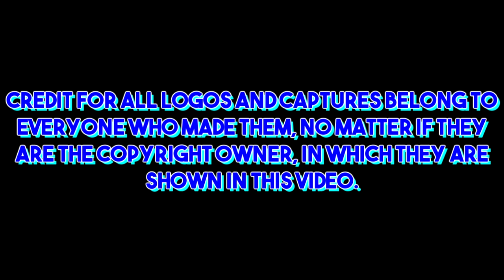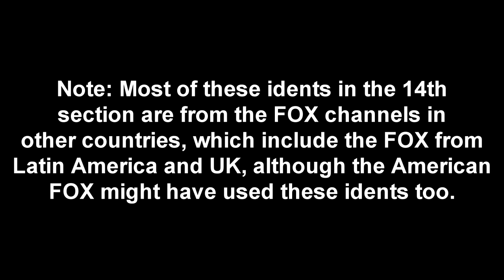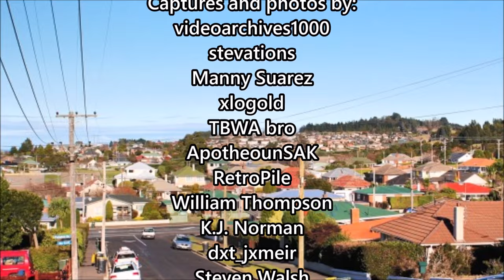Fox Logo History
Another logo history I've been absolutely wanting to do for a long time until now! This video is also the first to contain "Captured by" captions, which include the people who captured the logos and the year it was uploaded to YouTube.

TR3X PR0DÚCTÍ0NS did this before I did though, starting on his Indian Logo Compilation to his current logo content. CP1973 Network also did this in some of his logo histories, possibly inspired by TR3X like me, but stopped sometime later.
And yes, this logo history was also inspired by TR3X's and Connor's works too.

Note: While only a tiny bit of idents from 1999-Present come from the American Fox, most of these idents come from the British, Asian, Brazilian, and Latin American Fox channels since I couldn't really find every ident from the American Fox, although the American Fox might have used these idents too. Some of the idents in the 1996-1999 section also come from the Latin American Fox.

The main reference for this video is from Logopedia, and every capture shown in this video is from YouTube, and the still photos are from Logopedia.

The Fox Broadcasting Company, best known as Fox or FOX, is an American commercial broadcast television network owned by Fox Corporation and headquartered in New York City. Fox launched on-air operations on 9th October 1986, and the prime time launch occurred on April 5, 1987. Fox was the first television network to air the animated comedy, The Simpsons, and it still airs episodes on said network. Fox went on to become the most successful attempt at a fourth television network and was the highest-rated free-to-air network in the 18–49 demographic from 2004 to 2012 and 2020.

My next logo history will be on WETA, which was requested by viewers of my channel.

Timestamps
0:00 Intro
0:16 1st Logo
0:21 2nd Logo
0:34 3rd Logo
1:07 4th and 5th Logo
3:01 6th and 7th Logo
3:27 8th Logo
3:40 9th Logo
3:54 10th Logo
4:09 11th Logo
4:48 12th Logo
5:10 13th Logo
7:11 14th Logo
16:57 End Credits
17:25 Outro